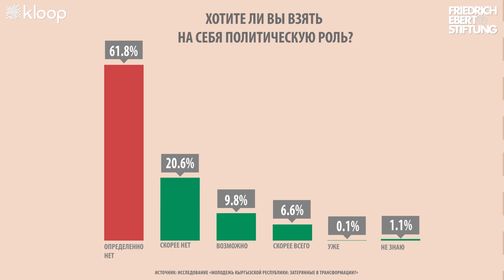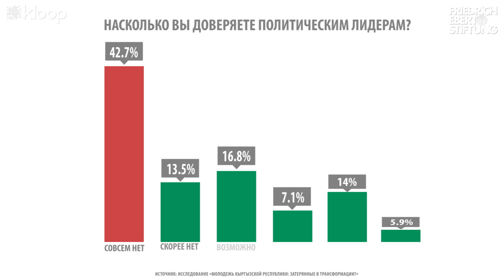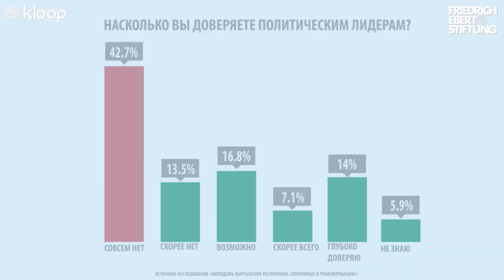Youth Study trailer